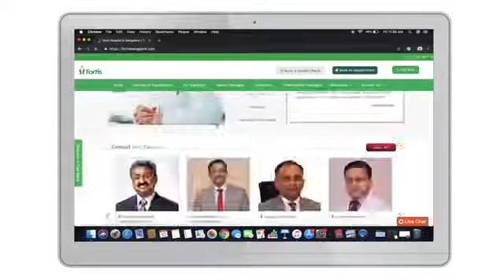Minimally Invasive Neck Dissection by Dr. Sandeep Nayak.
Minimally invasive neck dissection (MIND) uses endoscopic (laparoscopic) equipment or advanced robotic technology to access the cancer site without large incisions, which improves the cosmetic appearance post-surgery.